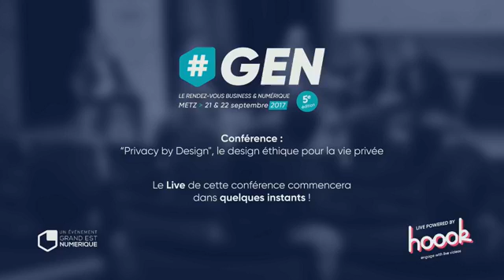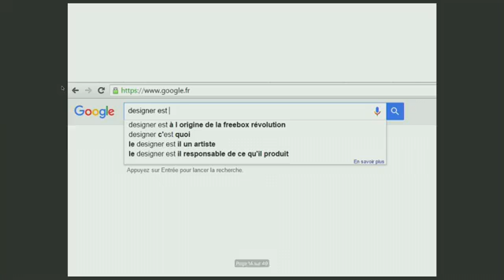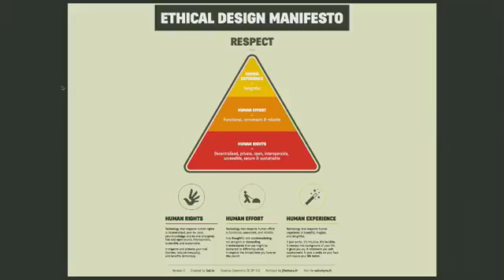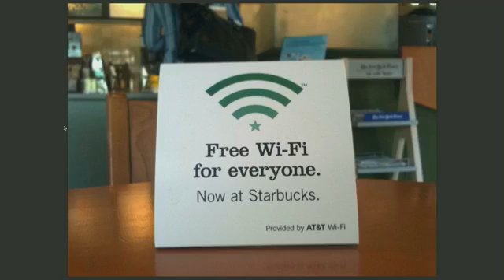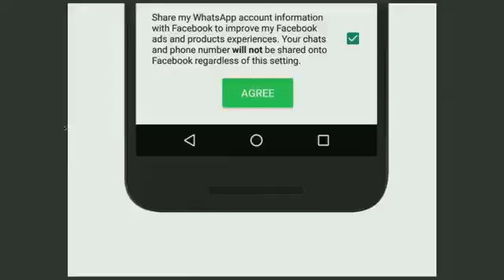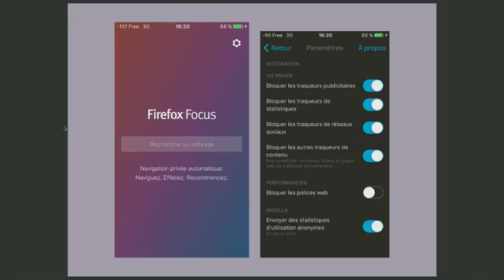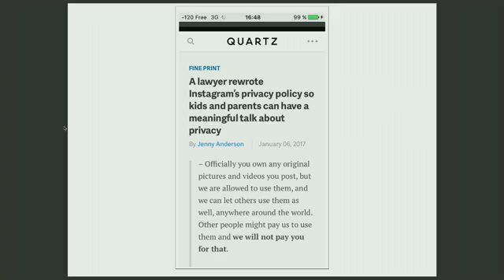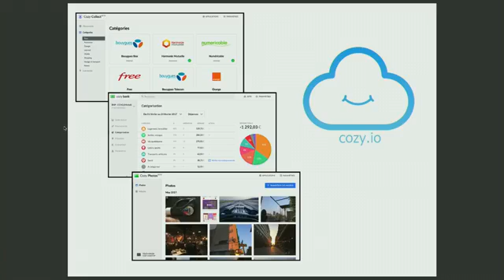“Privacy by Design", le design éthique pour la vie privée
Parce que de grands pouvoirs impliquent de grande responsabilités, Geoffrey & Jérémie, deux designers et animateurs du podcast Hackstock, abordent l'éthique, la vie privée et le design, et comment allier tout ça peut aussi être un enjeu business positif...

Par Jeremie Fontana Directeur artistique @Wax , Geoffrey Dorne Founder @Design & Human

Captation réalisée par Hoook à GEN 2017 le jeudi 21 septembre 2017